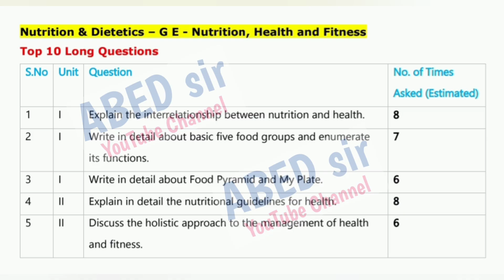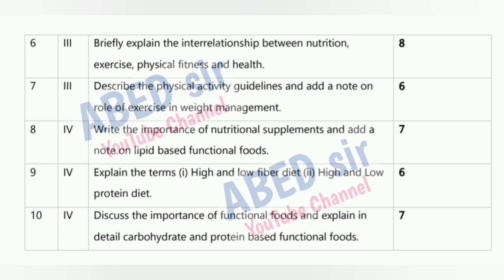Nutrition & Dietetics GE Important Questions 2025-26 BSc 5th Semester V Sem Imp OU KU TU PU MGU SU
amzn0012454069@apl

I'm on Instagram as @abed_sir. Install the app to follow my photos and videos.